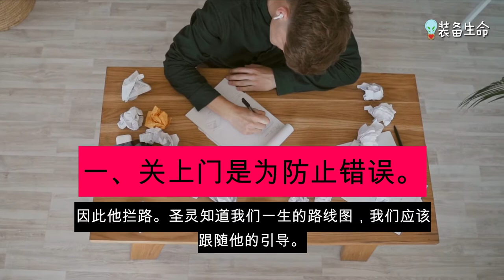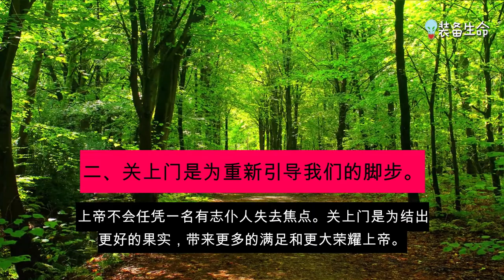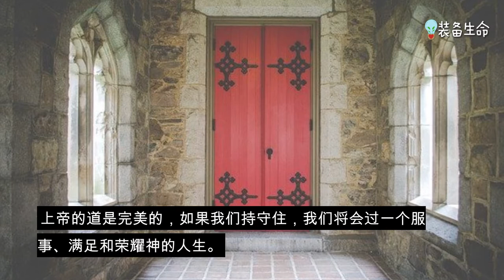【上帝为什么要把门关上？】装备生命